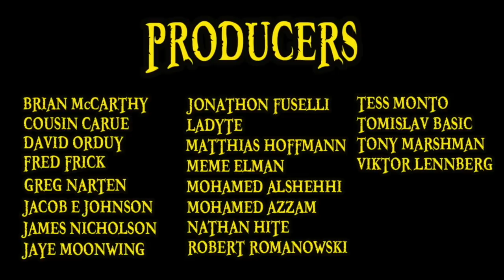ALL 39 CHARLOTTE DAUGHTERS!!!